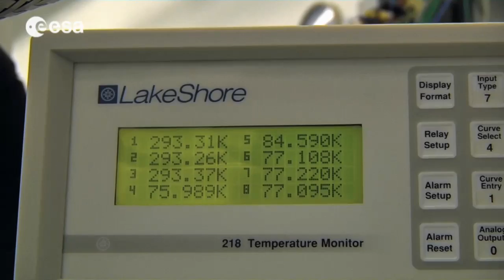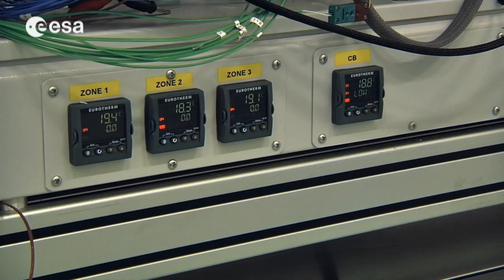Academic background: The multiple tasks for mechanical engineers in R&D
Daniele Teti describes the multiple tasks for mechanical engineers in R&D.